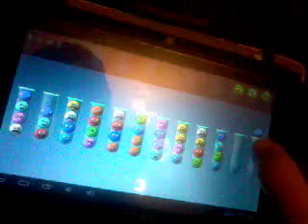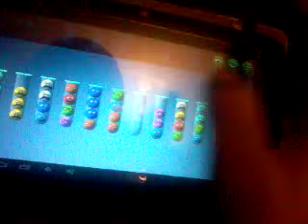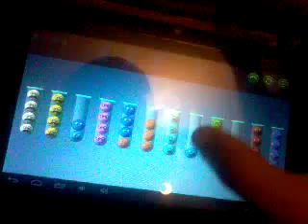Lyfoes level 4/7 на Android